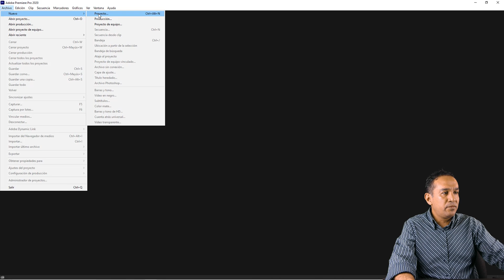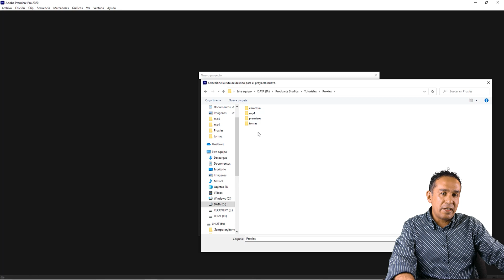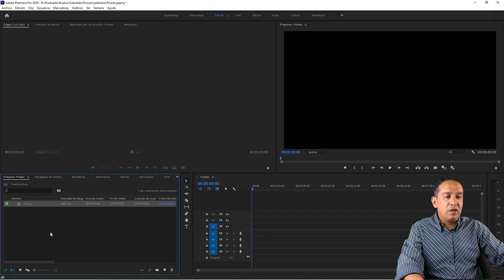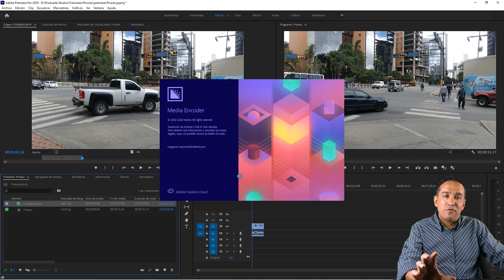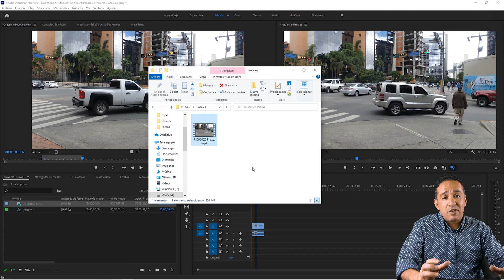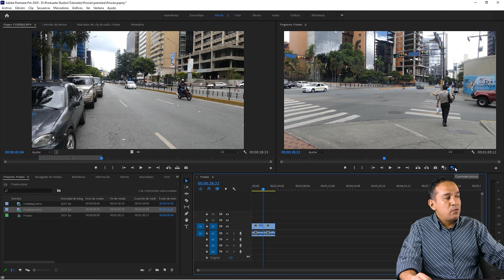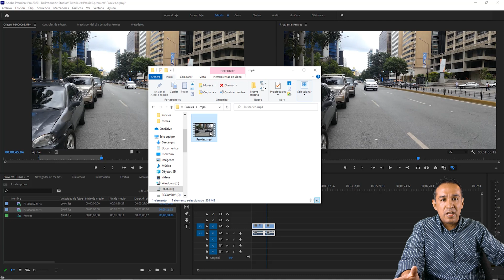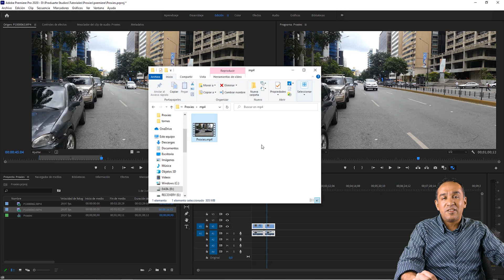Cómo 📽 Editar VIDEOS 4K MAS RÁPIDO con PROXYS en PREMIERE #57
Esta herramienta de Premiere crea una copia en baja resolución a los vídeos que utilizamos en nuestros proyectos y de esa manera el editor utilice menos recursos y trabaje más rápido en computadoras que no sean tan potentes.

Esta utilidad trabaja en conjunto con la aplicación Media Encoder que también forma parte de la suite de Adobe.